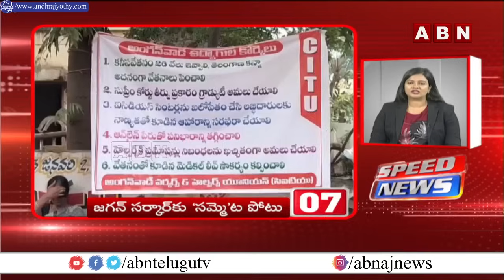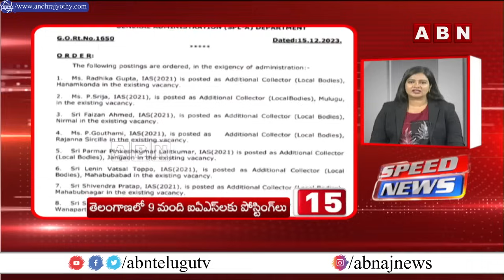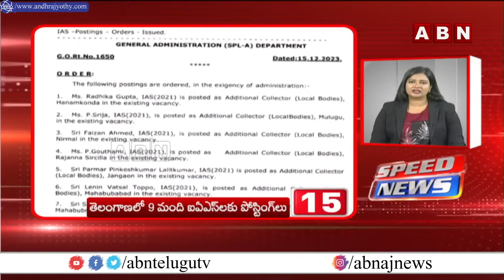Speed News | 24 Headlines || MorningWithABN | ABN Telugu